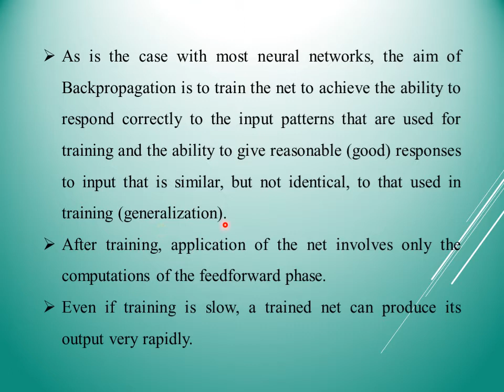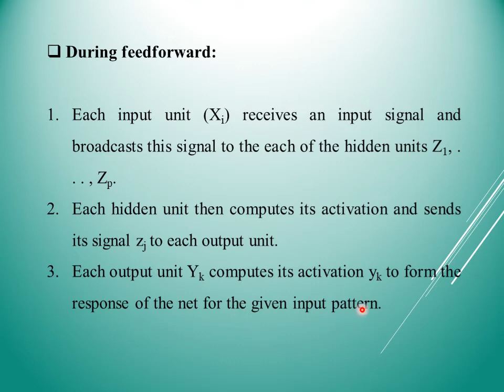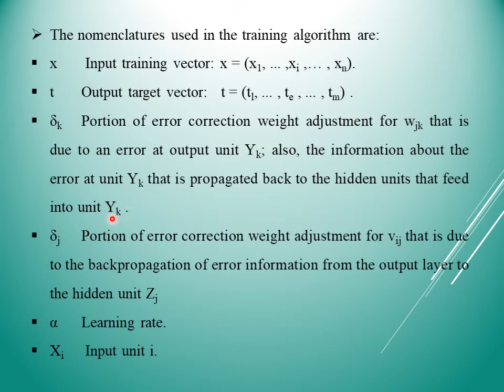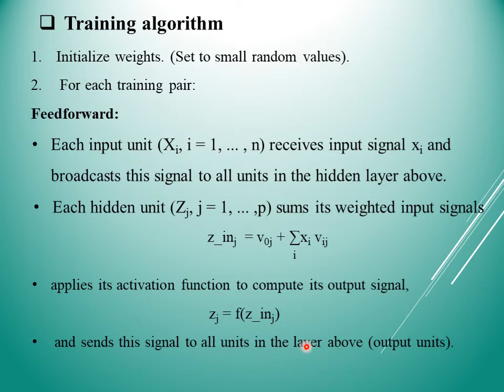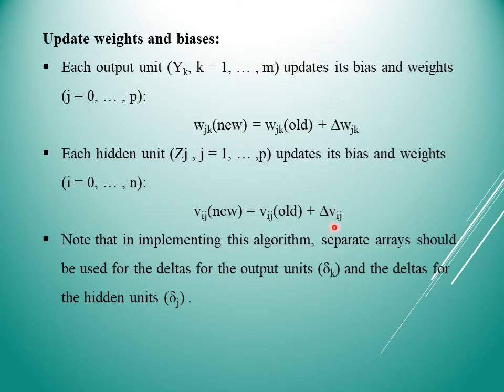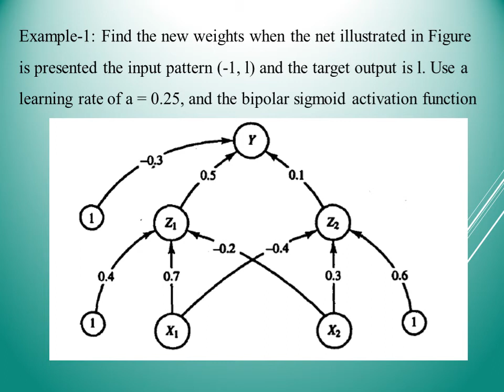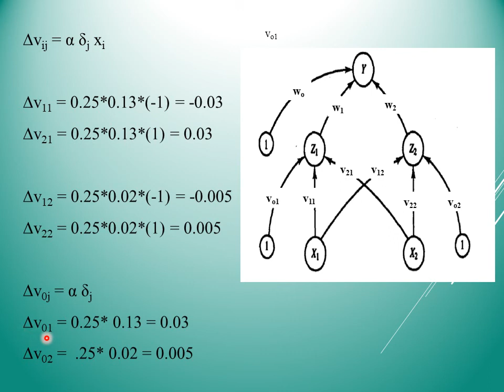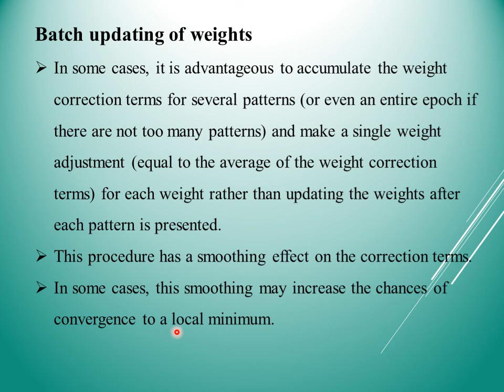Backpropagation Neural Net v